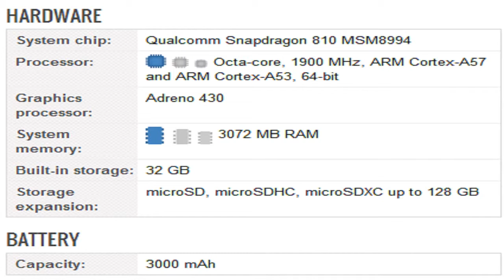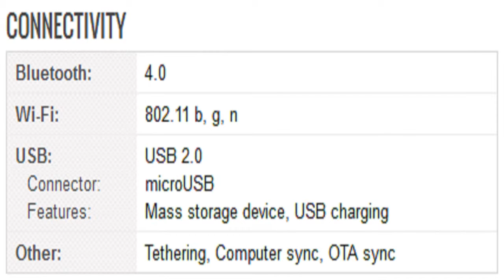ZTE Axon Elite Mobile Specification [America]